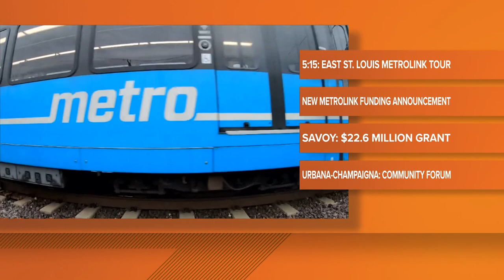US government investing in Metro East public transportation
Transportation Secretary Buttigieg, Sen. Durbin and Rep. Budzinski will be in East St. Louis on Monday. They will tour the MetroLink light rail management facility.